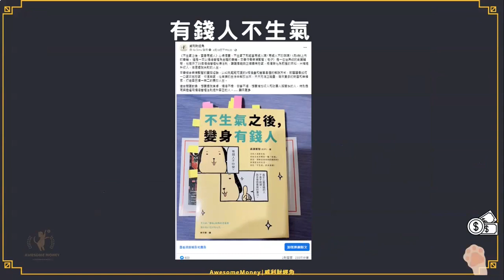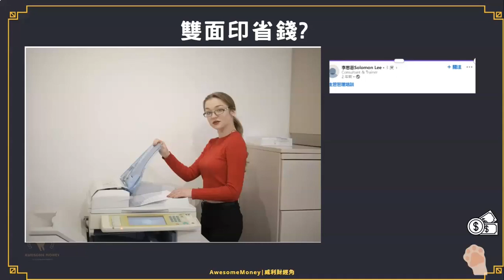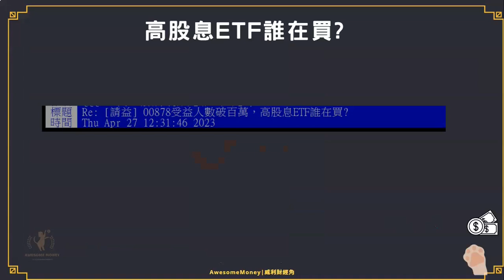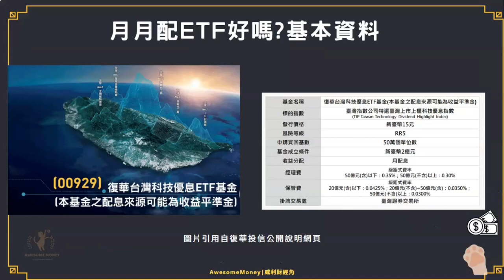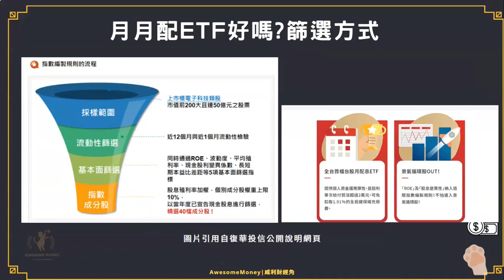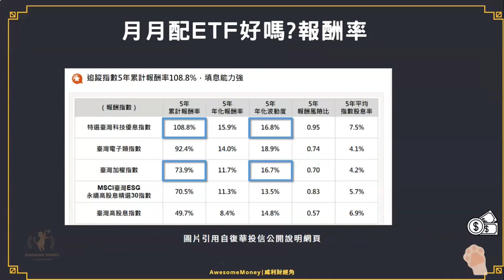S13EP17||雙面印省錢?月配息ETF、日本活的老的風險、反牛群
Podcast 搜尋Awesome Money
大綱:
1.小孩打臉、文章230次轉發
2.雙面印省錢?
3.月配息ETF
4.高股息ETF誰買
5.日本活的老的風險
6.日本平均資產金額
7.反牛群

本集podcast封面參考: IG

單元
生活閒聊與你生活在一起

提示:動態廣告，內容非威利製播，請謹慎評估